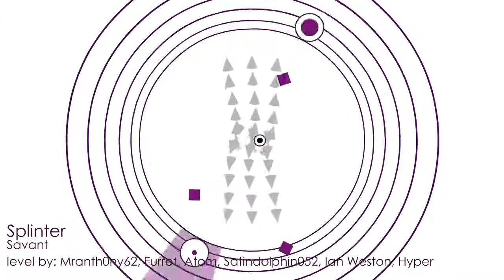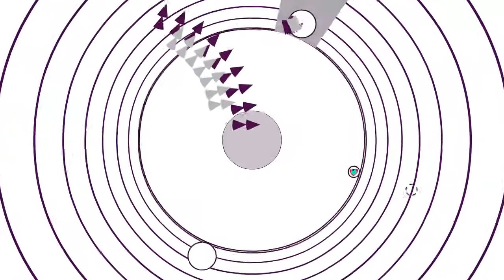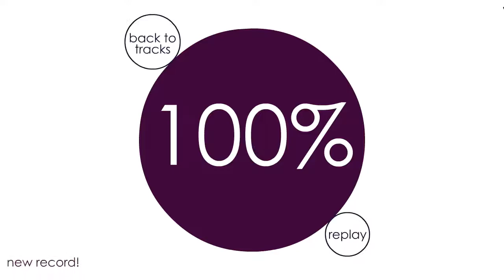Soundodger: Savant - Splinter by 6 creators 100% + heart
ok so i can play levels without feeling the need for legendary gamer
Song: Savant - Splinter